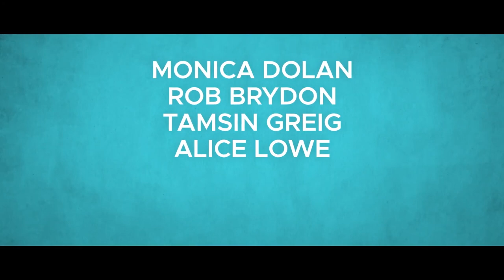DAYS OF THE BAGNOLD SUMMER Trailer (2020) Simon Bird Movie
Check out the official trailer for Days of the Bagnold Summer starring Monica Dolan!

Adapted from the award-winning graphic novel by Joff Winterhart

Directed by Simon Bird
Starring Earl Cave, Monica Dolan, Rob Brydon, Tamsin Greig, Alice Lowe, and Tim Key,
On Digital, June 8 (UK)

Sue works in a library. Daniel  eats crisps and listens to Metallica. This was the summer Daniel was due to spend with his dad and his dad’s new wife in Florida. But when they cancel his trip at the last minute, Sue and Daniel suddenly face the prospect of six long weeks together. An epic war of wills ensues in the unassuming battleground of their suburban home as they each reckon with private tragedies – and pursue their personal passions.